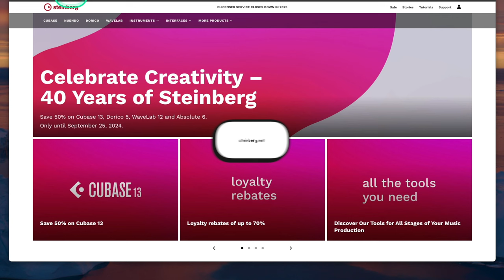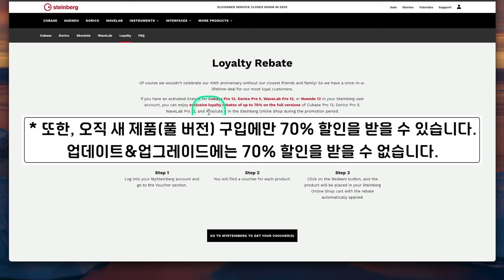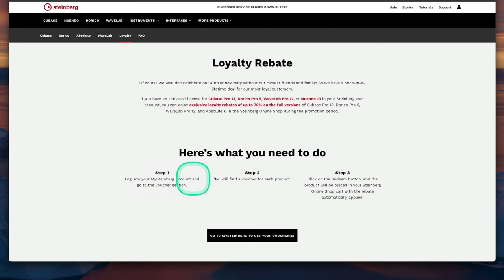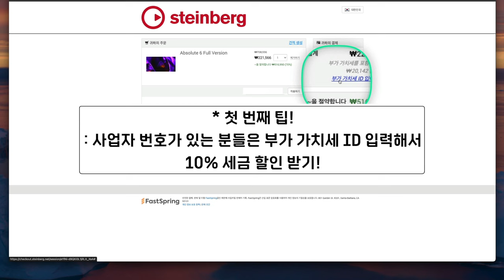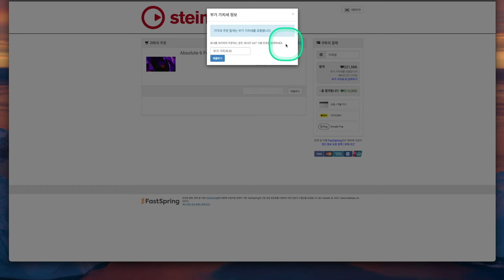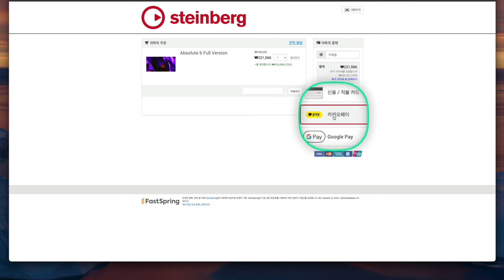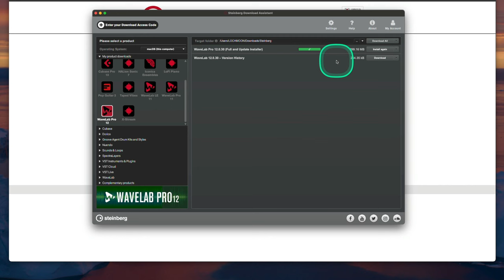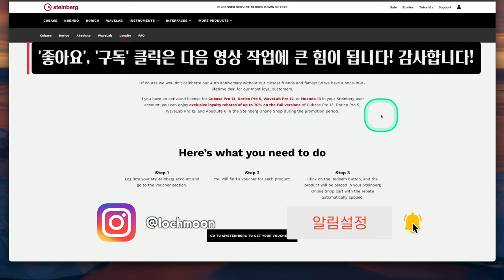큐베이스 및 4가지 제품 무려 70% 할인! | 기존 유저를 위한 Loyalty Rebates 프로모션 | Dorico 5, WaveLab 12, Absolute 6 70% 할인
: 2024년 8월, 스테인버그 40주년 기념으로 큐베이스 시리즈 및 도리코, 웨이브랩, 앱솔루트 50% 세일을 진행 중인데, 그 외에도 기존에는 한 번도 없었던 'Loyalty Rebates' 라는 이름의 새로운 프로모션을 진행하고 있습니다.

이 'Loyalty Rebates' 프로모션은 Cubase Pro 13, Dorico Pro 5, WaveLab Pro 12, Nuendo 13 이렇게 오직 이 4가지 제품을 가지고 있는 기존의 스테인버그 고객에게 이번에 세일 중인 4가지 제품을 50%가 아닌, 무려 70% 할인된 가격에 구입할 수 있는 바우처를 증정하는 행사입니다. (* 등급이나 숫자 버전이 다르면 이 자격이 되지 않아 바우처를 받을 수 없습니다.)

그러므로, 언뜻 보면 기존의 유저에게만 해당되는 행사라고 한정적으로 생각할 수 있지만, 이번 세일 기간동안 위의 제품을 뭐라도 하나 구입하거나 업데이트&업그레이드 하면 바로 자격이 주어지기 때문에 기존의 유저가 아니어도 이번 세일 기간을 통해 위의 제품을 새로 구입한 분들도 추가로 70% 할인 바우처를 받을 수 있습니다.

이번 영상에서는 그 'Loyalty Rebates' 행사 내용과 70% 바우처를 통해 구입하는 결제 과정 중에 간과할 수 있는 팁 2가지, 그 외에도 결제 후 코드를 넣고, 인증하는 방법까지 담았습니다.

이번 Loyalty Rebates 자격에 해당되거나 이렇게 할인폭이 매우 클 때 한 번에 여러 제품을 구입하려는 분들께 참고가 되길 바랍니다.

📌 이번 세일 기한은 9월 25일까지입니다.
📌 다만, 바우처를 발급 받았다면 바우처의 사용 기한은 10월 9일까지 입니다.

[문의]